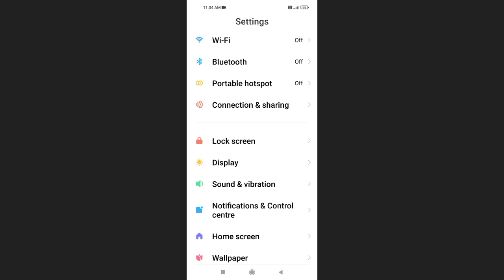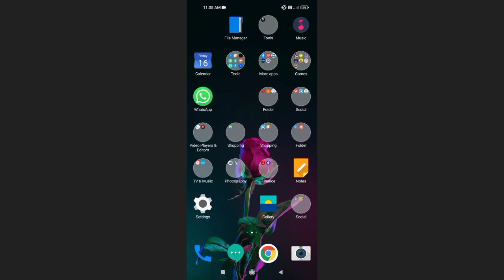Poco F1 Silent Mode & Silence Media Settings Problem Solve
Tnx For Waching Gys 👍realmec25y